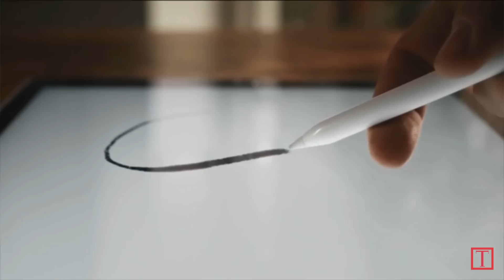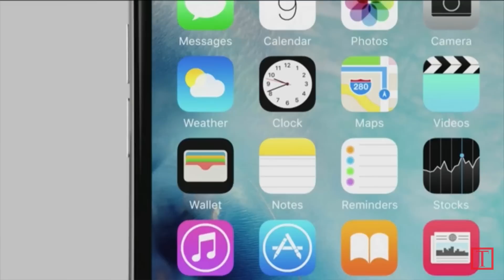What You Need To Know About The Fall Apple Event | Tech Time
On September 9, Apple unveiled a host of new goodies in its September keynote. Fortune's Senior Editor Andrew Nusca and TIME's Deputy Tech Editor Alex Fitzpatrick weigh in on this episode of Tech Time.